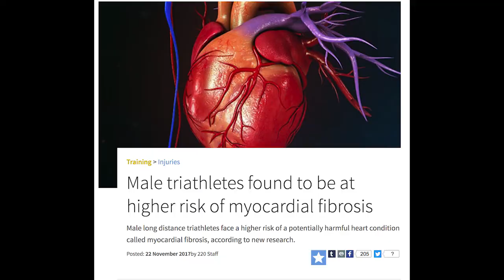MYOCARDIAL FIBROSIS in Triathletes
A recent study has revealed a possible link between intense endurance training/racing and myocardial fibrosis.  But don’t let that be the end of your quest for triathlon excellence.
After saying myocardial fibrosis so much I can't help but butcher the pronounciation.

Don't forget about the speed tips.  For a faster transition in your next race, see my Speed Tips playlist